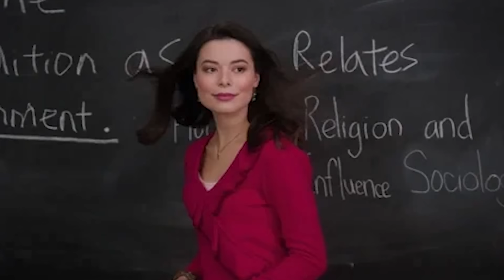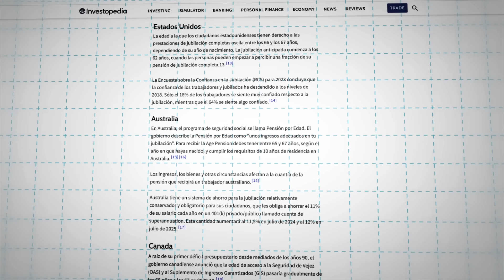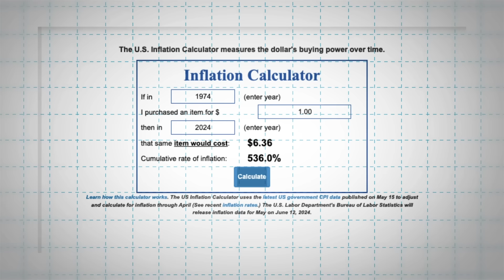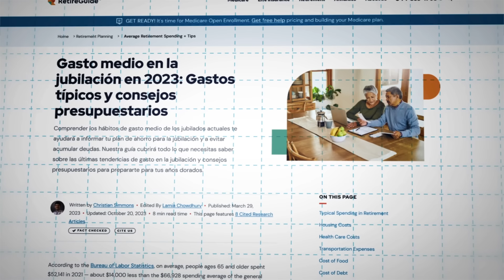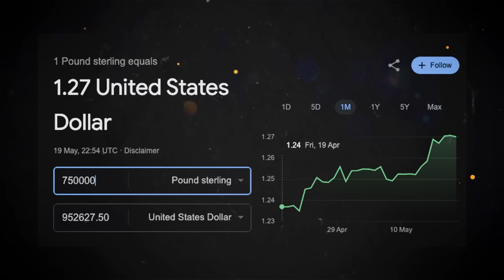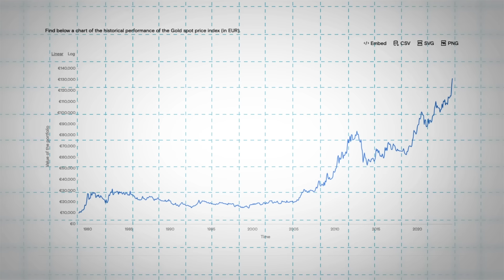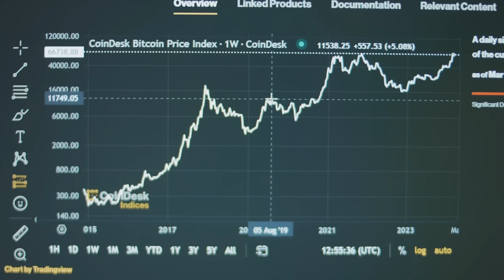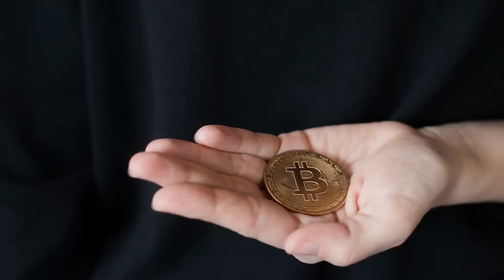¿Cuánto dinero necesitas para jubilarte?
📺 Videos Útiles 📺

⛓️ 🔗 Enlaces Útiles 🔗 ⛓️

00:00 Introducción
00:28 ¿Qué es la jubilación?
06:11 Dificultades de la jubilación
10:29 Cuánto necesitarías
16:46 Cómo encontrar este dinero
20:28 Planes de inversión
23:37 ¿Lo necesitarás?
26:44 Despedida